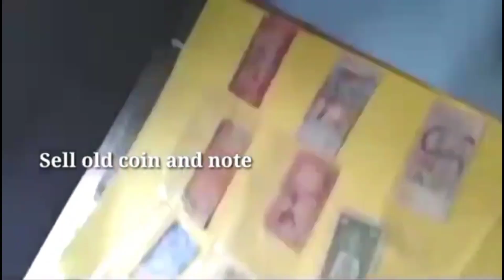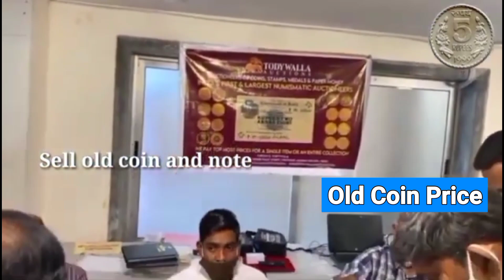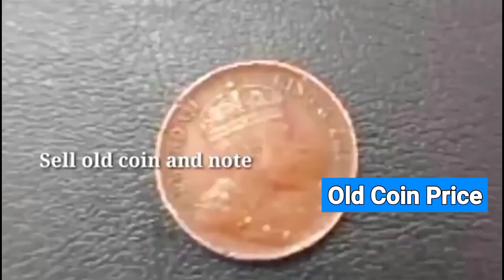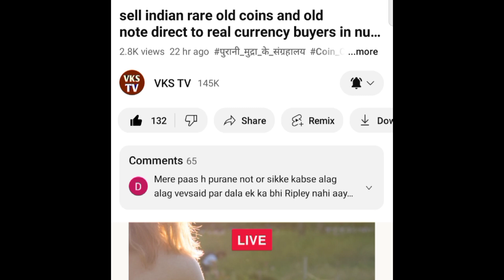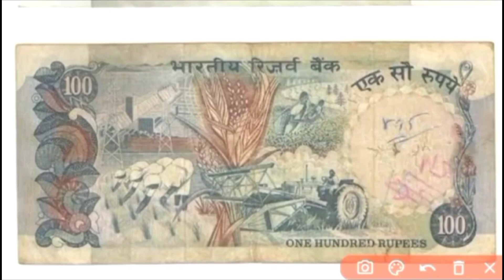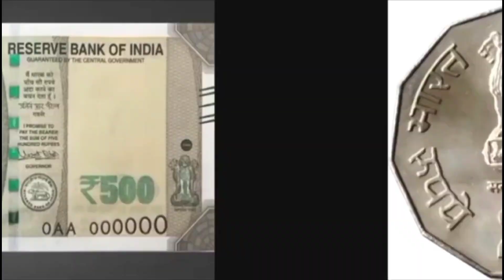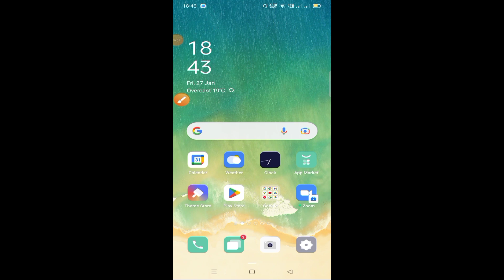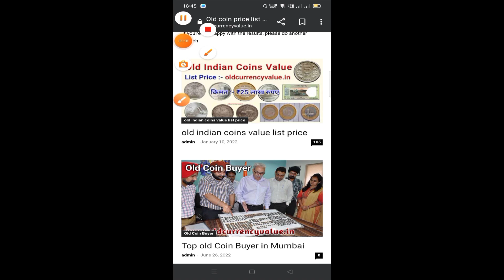Sale Indian old coins & Bank note direct to real currency buyers in exhibition किमत लाखों रुपए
How to sale old coin and bank note direct to real currency bayars in numismatic exhibition 2023

official Website - Old Currency Value.in

10 का पुराना नोट की कीमत
20 का पुराना नोट की कीमत
50 का पुराना नोट की कीमत
100 का पुराना नोट की कीमत
500 का पुराना नोट की कीमत

1 rupees old coin price today
2 rupees old coin price today
5 rupees old coin price today
10 rupees old coin price today
20 rupees old coin price today